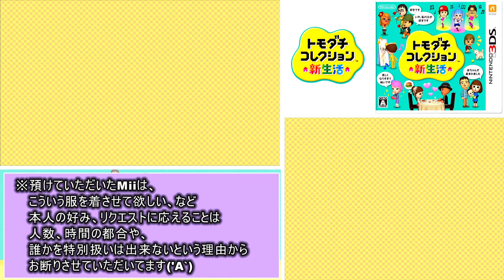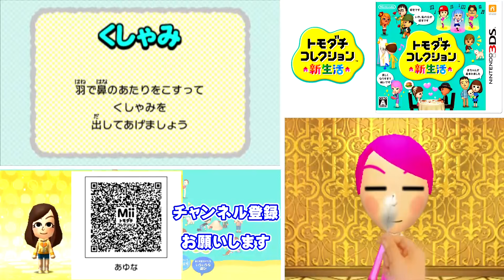トモダチコレクション新生活 Part115【3DS】【任天堂 nintendo】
BGM
Music is VFR